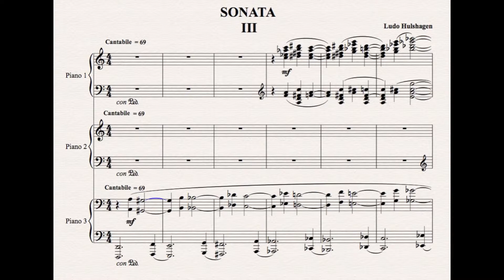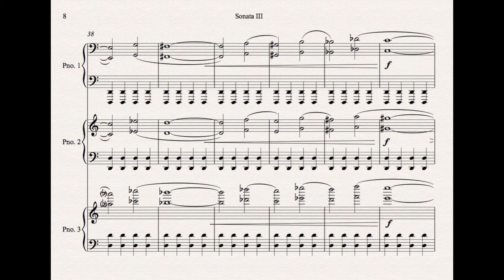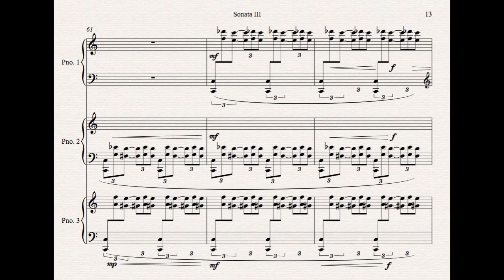Sonata a due per tre III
Third movement (Cantabile) of the "Sonata a due per tre", an exciting composition by two composers for three piano's.

Composers: Ludo Hulshagen and Stefan Meylaers
First performance: Franco Di Nitto, Erik Pirotte and Stefan Meylaers
Venue: Music Conservatory of Hasselt, Belgium
Photo's: Leon Moonen and Kris Van de Sande

First movement: Ludo Hulshagen
Second movement: Stefan Meylaers
Third movement: Ludo Hulshagen
Fourth movement: Stefan Meylaers
(coda: Ludo Hulshagen and Stefan Meylaers)